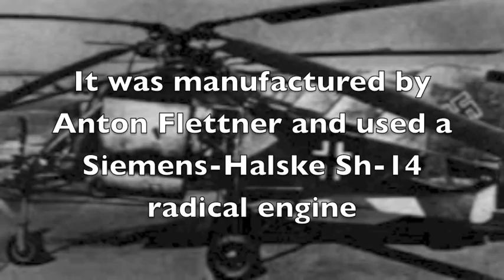Nazi Flettner FL282 Kolibri helicopter